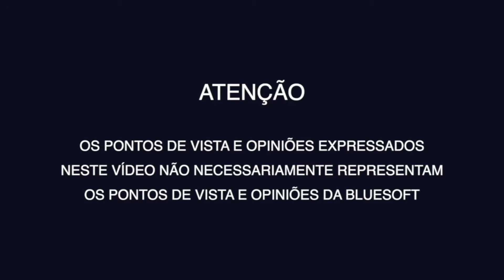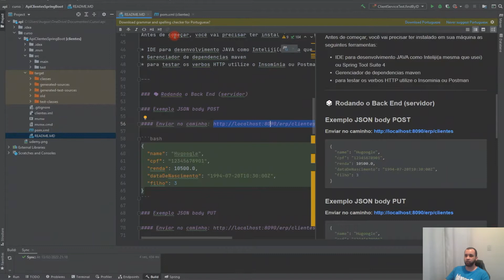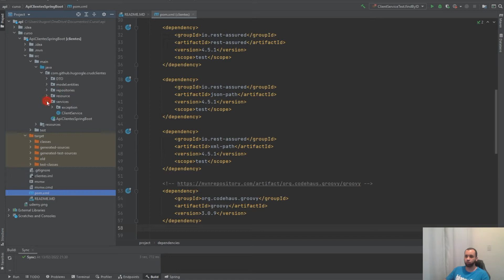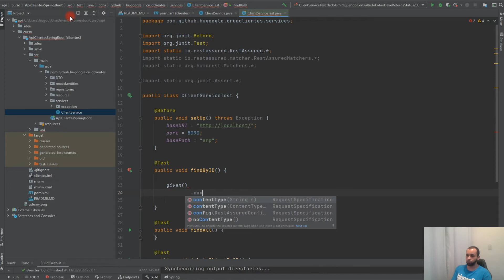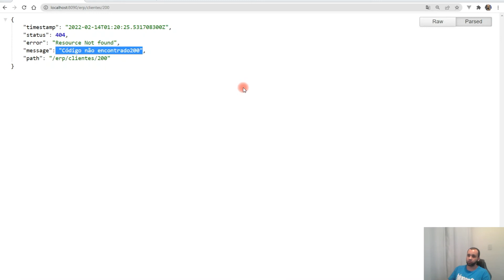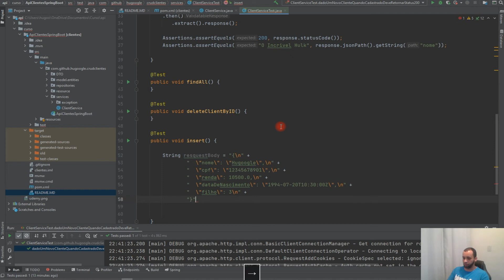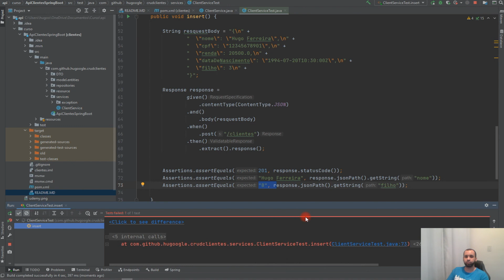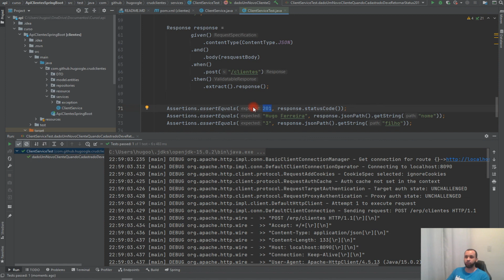Biblioteca REST - Assured | Hugo Ferreira | Papo Reto | T8E04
Confira nesse Papo Reto, Hugo Ferreira, te ensinando sobre a Biblioteca REST - Assured para testar e validar serviços REST em Java.